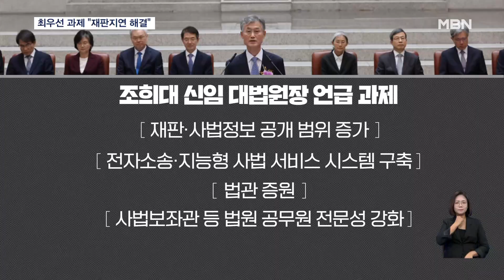조희대 대법원장 취임 "재판지연으로 국민 고통…문제 해결 시급" [굿모닝 MBN]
【 앵커멘트 】
  조희대 신임 대법원장이 취임했습니다.
  이로써 74일간의 사법부 수장 공백사태는 해소 됐는데요.
  조 대법원장은 재판 지연 문제 해결이 가장 시급하다고 강조하면서 각종 문제점을 찾아 함께 개선해나가자고 당부했습니다.
  길기범 기자입니다.

【 기자 】
  조희대 신임 대법원장의 취임 일성은 역시나 재판지연 문제 해결이었습니다.

  조 대법원장은 "국민이 가장 바라는 건 재판 지연 문제를 해소해 분쟁을 신속하게 해결하는 것"이라고 강조했습니다.

▶ 인터뷰 : 조희대 / 대법원장
- "모든 국민은 신속한 재판을 받을 권리를 가지는데도 법원이 이를 지키지 못하여 국민의 고통을 가중시키고 있습니다."

  또 김명수 대법원장 체제에서 도입돼 '인기투표'로 전락했다는 비판이 나오는 법원장 후보추천제도 손 볼 것을 시사했습니다.

- "업무 환경의 변화를 세심히 살펴 효율적이면서도 공정한 인사운영제도를 마련하도록 노력하겠습니다."

  이외에도 재판과 사법 정보의 공개범위를 넓히고, 전자소송 및 지능형 사법 서비스 시스템 구축 등을 과제로 내세웠습니다.

  두 달 넘는 사법부 수장 공백 상태를 끝낸 조 대법원장은 내년 1월 1일에 퇴임하는 안철상 ·민유숙 대법관 후임자 선정 절차에도 바로 착수했습니다.

  오는 15일에는 전국법원장 회의를 주재할 예정인데, 이 자리에서 재판지연 문제를 해결할 구체적 방안 등을 논의할 것으로 보입니다.